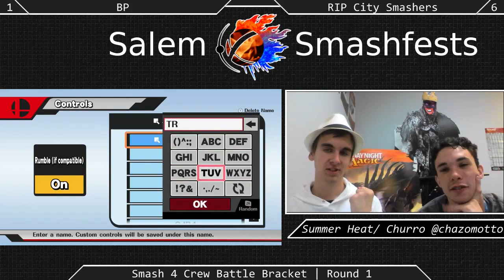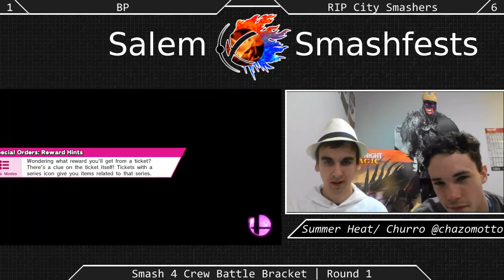[Sm4sh|08-01-15] Crew Battle Bracket Round 1: BP VS RIP City Smashers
Crew Battle Bracket!